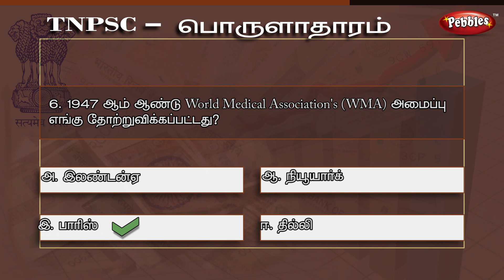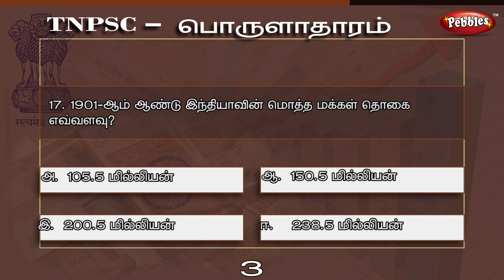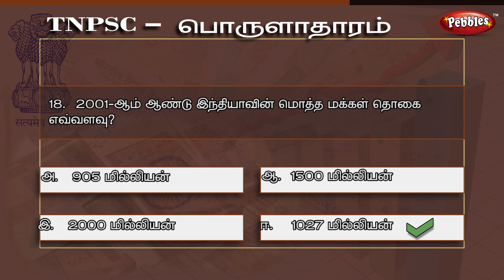TNPSC Economics 03 -Tamil Medium -பொருளாதாரம் - 03 | General Knowledge Economics |Competitive Exams